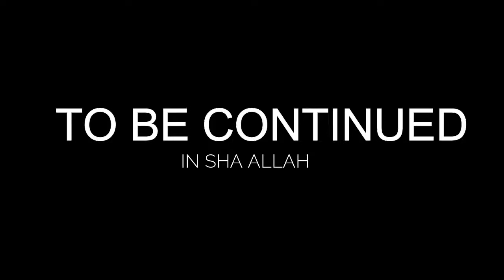TAREWAH 8 or 20¦¦Dr israr Ahmad, Qari sohaib ahmed, Adv. Faiz Syed & sh. TAWSEF UR RAHMAN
✔️Tittle➡️  TAREWAH 8 or 20¦¦
✔️Speaker➡️Dr israr Ahmad, Qari sohaib ahmed, Adv. Faiz Syed & sh. TAWSEF UR RAHMAN
✔️Presenter➡️Allah-The Only Helper |¦
✔️Edited by➡️ Azaan Saif
Hashtags➡️
🌹 Must Read 👇
About: ALLAH-The Only Helper Is A YouTube Channel Where You Will Find Short Epic Islamic Videos :)